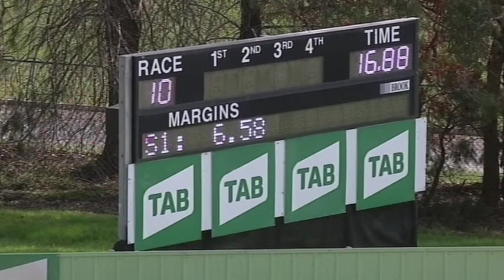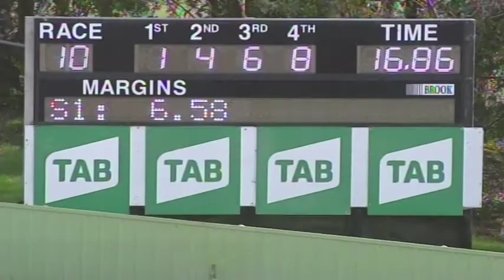HVL SUN 08 AUG 21 R10